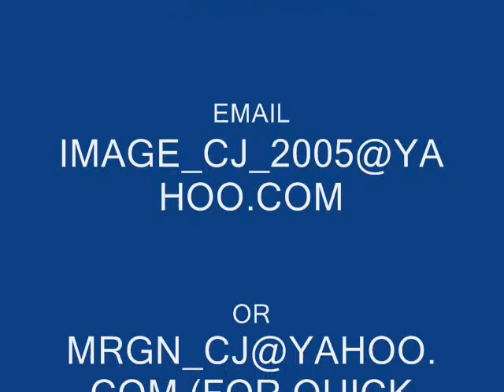HOW CAN WE BE INSTRUMENTAL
NEW TRACK JUST THE BOTTOM LAYER STILL HAVE TO ADD PARTS